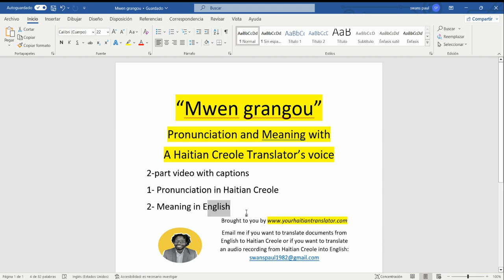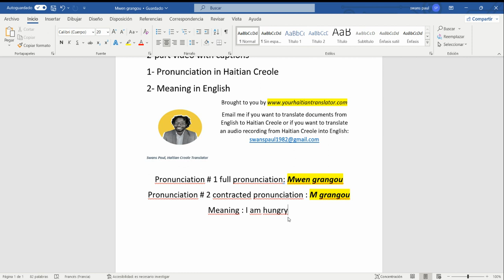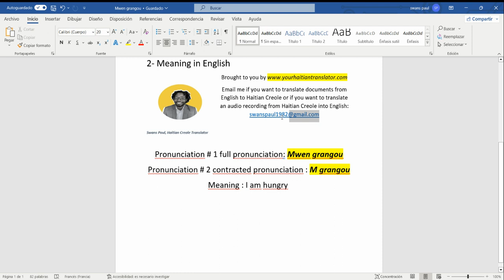Mwen grangou pronunciation and meaning narrated with Haitian Translator's voice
How to pronounce "Mwen grangou" in Haitian Creole? What does it mean? Two ways to pronounce it and be understood.

-timestamps-
0:00 Native Haitian Creole speaker
0:19 Pronounce Haitian Creole better
0:50 Mwen grangou, Full Pronunciation
1:25 M grangou, Contracted pronunciation
1:44 Meaning: I am hungry
2:12 How to improve your Creole pronunciation
2:35 On-demand Haitian Creole narration